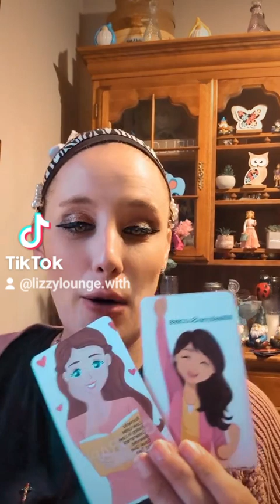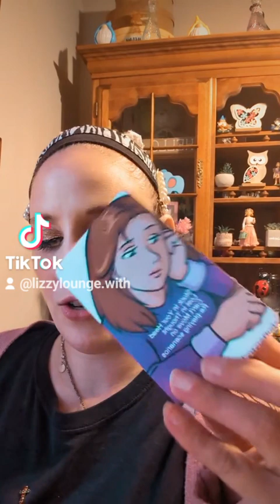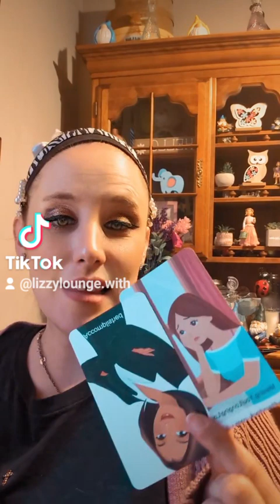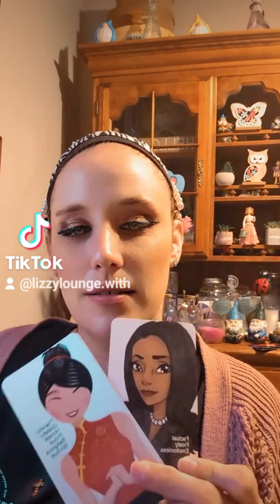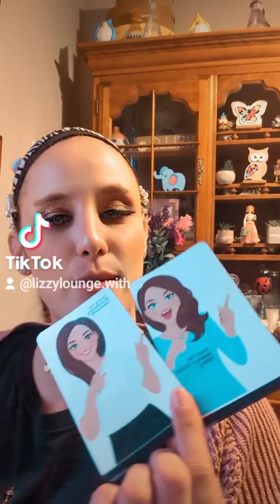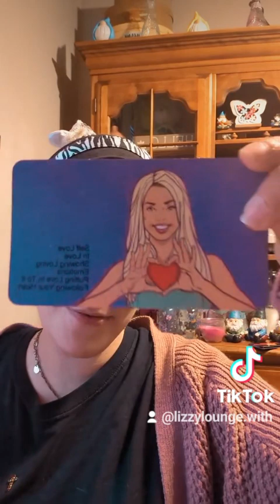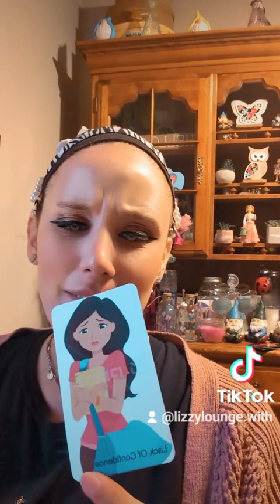nothing can stop you! you're going all the way up!🫶🧿🪬